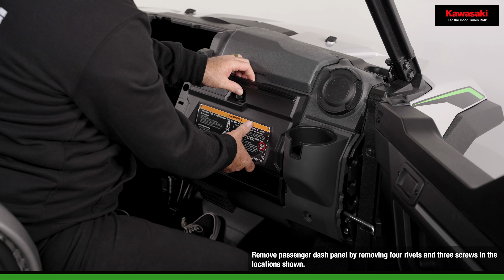99994-1787 Front Bumper LED Lightbar Installation Kit - Installation Video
Front Bumper LED Lightbar Installation Kit Installation Video for the RIDGE® side x side - Kawasaki Genuine Accessory Part Number: 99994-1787